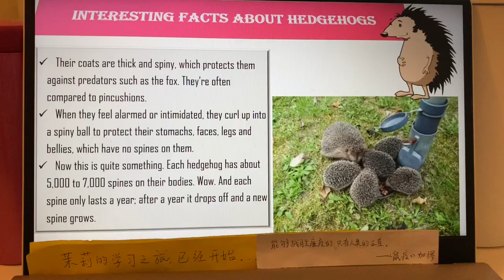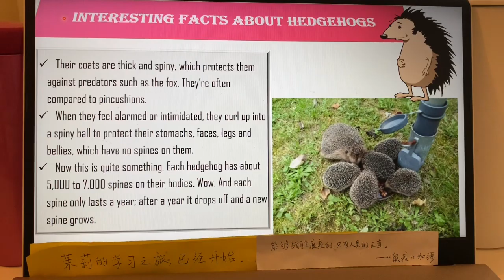INTERSTING FACT ABOUT HEDGEHOGS 【茉莉的学习之旅 已经开始】